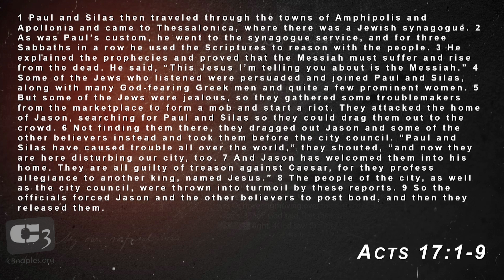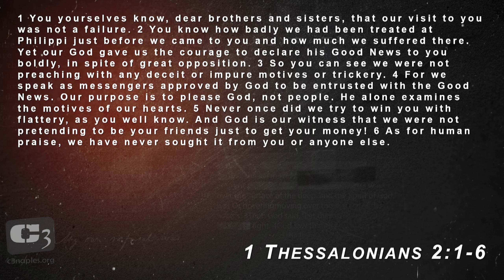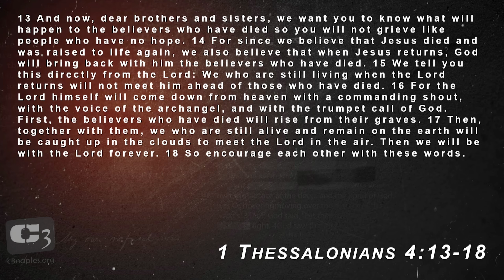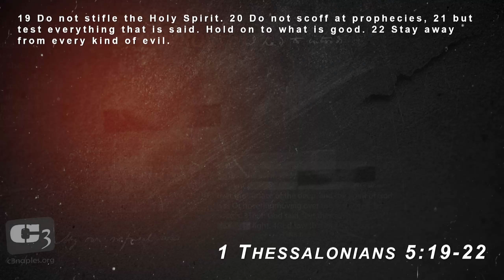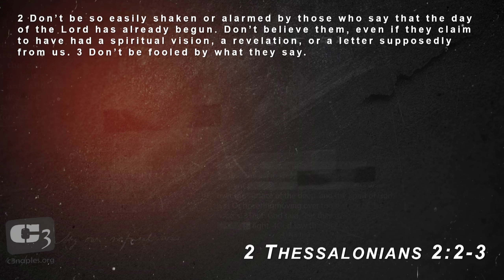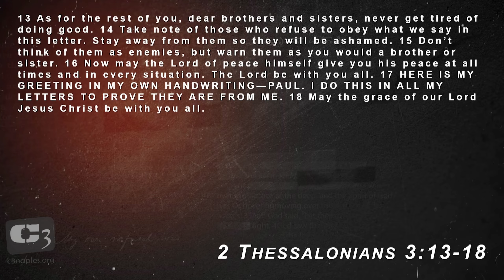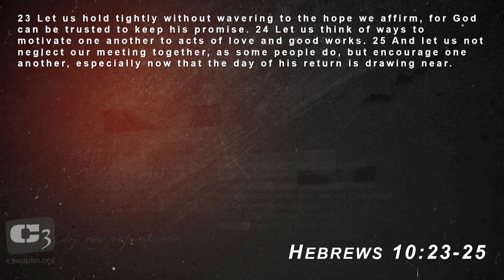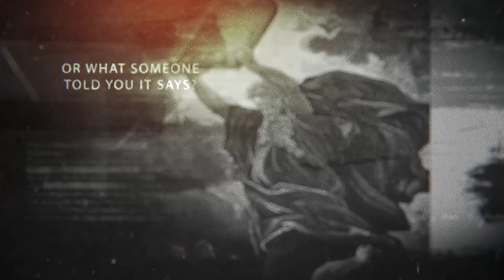Why People Quit Christianity - Lessons From 1 & 2 Thessalonians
Last week, we looked at the book of Philippians and saw what it was to be a committed Christian. This
week, we will look at the letters Paul wrote to the church in Thessalonica and we’ll see that they are
facing persecution and suffering – just as we saw in Philippi, but worse. We will look at some of the ways
in which we can maintain our strength through the Church so that we don’t grow weary and give up.

1048 Castello Dr.